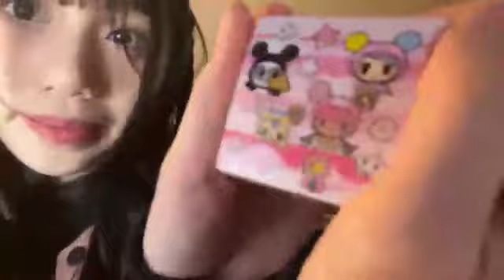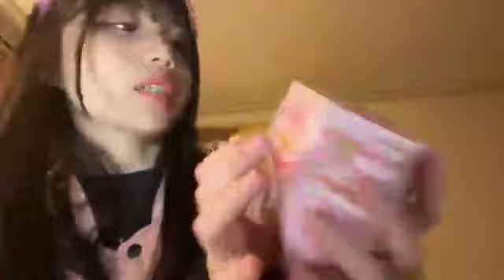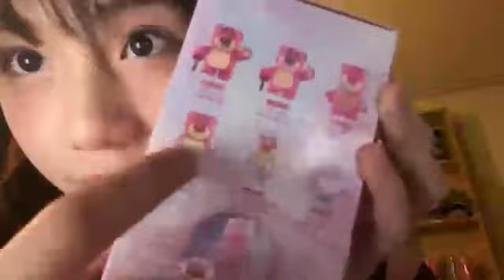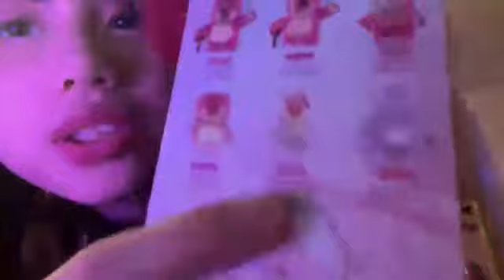Live SHOWROOM Michie JKT48, 27 Februari 2024, 20.36 WIB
Replay Live SHOWROOM Michie (ミチー) JKT48 • 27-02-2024 pukul 20.36 WIB

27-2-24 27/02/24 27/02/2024